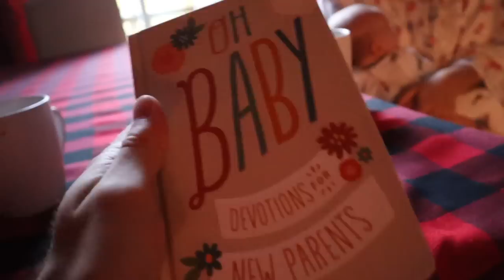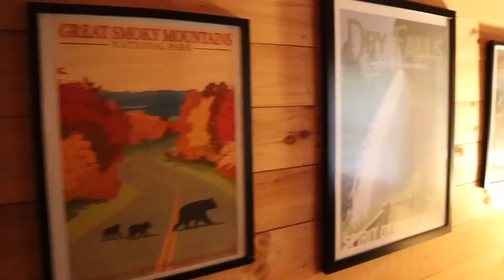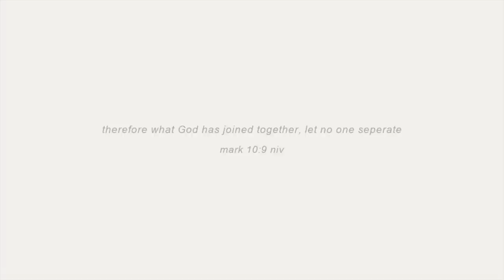Our First Trip with Baby Brooks!! ~ Mountain Vlog (Cabin AirBnB Tour, Waterfalls, Fall Vibes + more)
Welcome back to the channel! Today's video is a vlog of our most recent trip to Sky Valley, GA and the southern North Carolina area. We had so much fun on this trip, and it's one we will always hold close to our hearts being our first trip with Brooks. We hope you guys enjoy the vlog! Let us know if you're taking any fall trips!

Cass's Amazon Storefront Johnny's Amazon Storefront